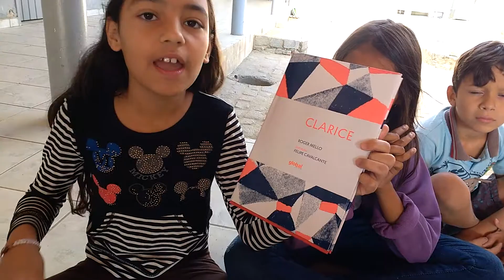Clarice Roger Mello